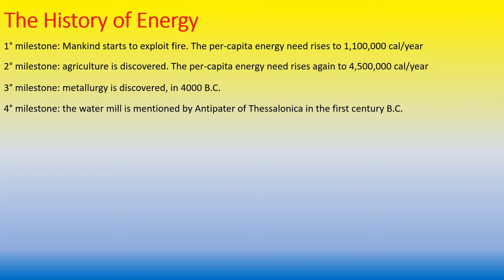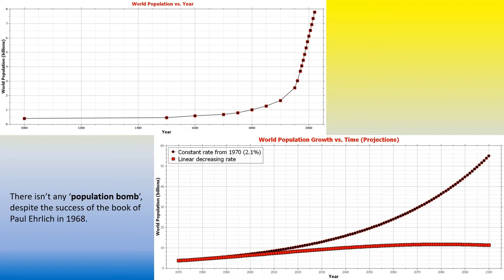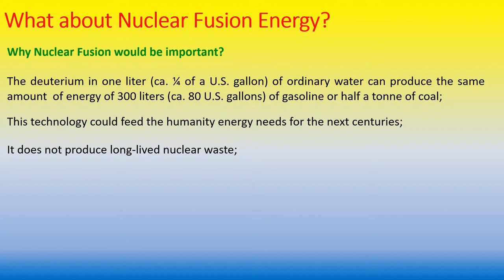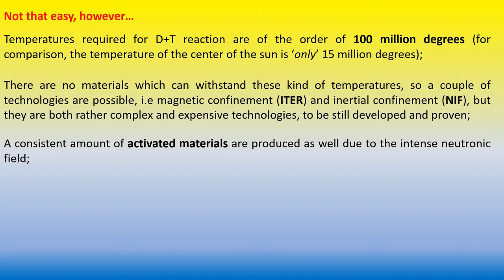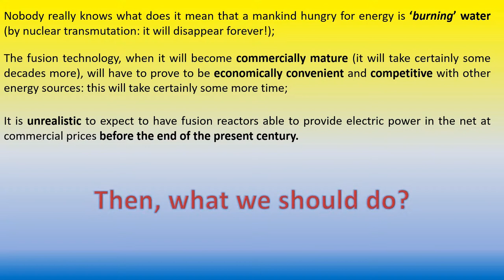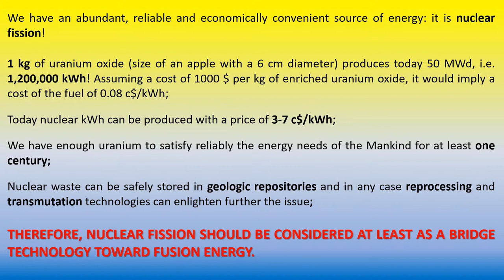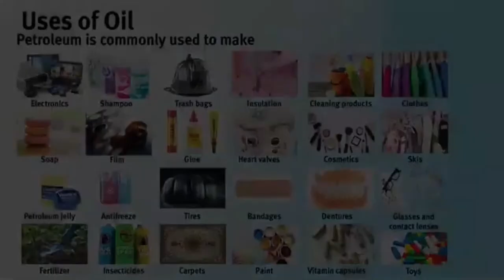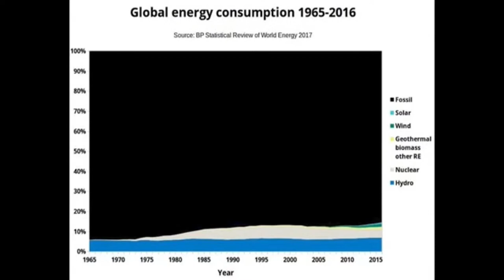Panel 2: Energy, World Health and the End of War: The Power of Energy Flux Density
Moderator: Dennis Speed (US), The Schiller Institute

Helga Zepp-LaRouche (Germany): Founder and President of the Schiller Institute
Keynote address

Dr. Kelvin Kemm (South Africa): nuclear physicist, former Chairman, South African Nuclear Energy Corporation
Topic: “The Necessity of Nuclear Power

Alberto Vizcarra (Mexico): Director, Citizens Movement for Water
Topic: “Binational Drought and the Binational Solution”

Dr. Walter Faggett (U.S.): former Chief Medical Officer, Dept. of Health, Washington, D.C., Co- chairman D.C. Ward 8 Health Council
Topic: “The Mission of Public Health”

Richard McPherson (U.S.): Retired U.S. Navy nuclear engineering officer; Navy Board of Inspection and Survey, Propulsion Examining Board; U.S. rep. on the International Atomic Energy Agency six-nation panel, following the Chernobyl accident.
Topic: “The Truth About Nuclear Power, Ending War, Beginning World Development.”

Admiral Marc Pelaez (ret.) (U.S.): (Ret.) Rear Admiral, U.S. Navy; previously Vice Pres. of Engineering and Business and Technology Development for Newport News Shipbuilding; Chief of Naval Research
Topic: “A Military Perspective”

Vincenzo Romanello (Italy): PhD (Italy), Nuclear Engineer, Research Center Rez, Founder, “Atoms for Peace” Czech Republic
Topic: “Building a Nuclear Power Platform for the World